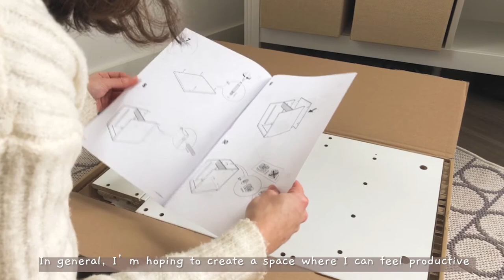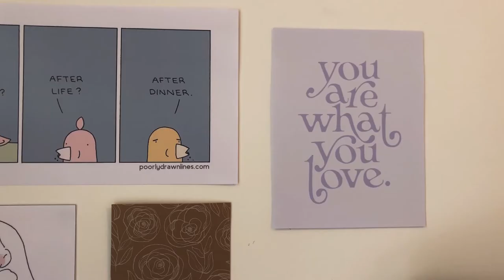my room tour and home office space 🌱 minimal & cosy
Hello everyone! Stick around to see how I've decorated my space in our new flat 🏠

After all the chaos of moving into a new flat subsided, I got around to decorating my new room. I've been waiting for so long to be able to decorate a new space and I really enjoyed setting everything up. I'm pretty sure the details will change as time goes on (I always change my mind about how I want things to look!) but for now, I like the way things turned out. Since we spend so much time at home these days, my room really is my sanctuary and a peaceful space for me to both work and relax ✨

As always, if you enjoyed this video, leave a like or a comment - your support is much appreciated 💛

f u r n i t u r e :
NEIDEN bed frame
MALM bedside table
Desk chair